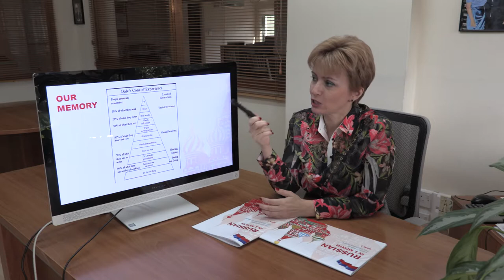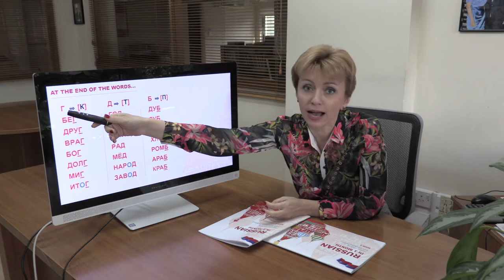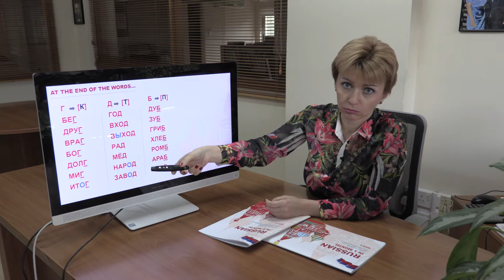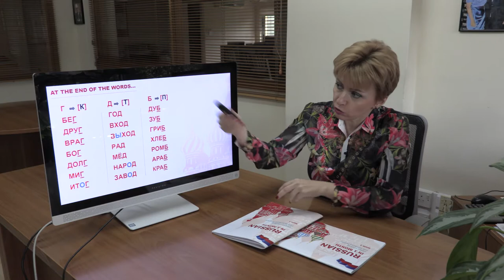Natalia Kardash_Introduction_Lesson 7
We'll pay a bit more attention to reading. If you can read Russian, you can find any word in the dictionary and use it immediately in your conversation.